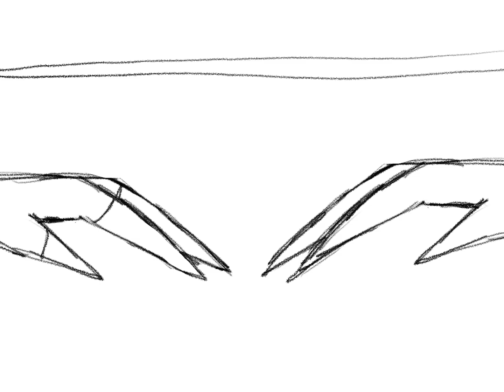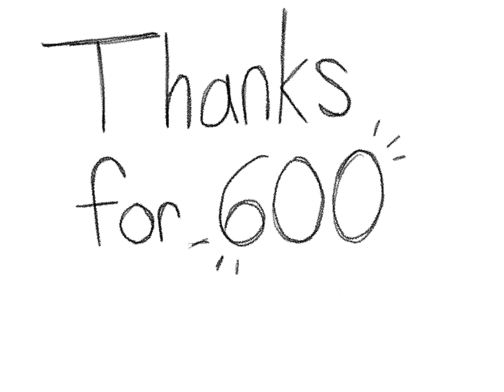I See The Light - Rosavia Helluva OC Animatic - 600 Sub Special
Tangled : Sound

Story: Rosa and Octavia go on a date. Yay! 😀💚